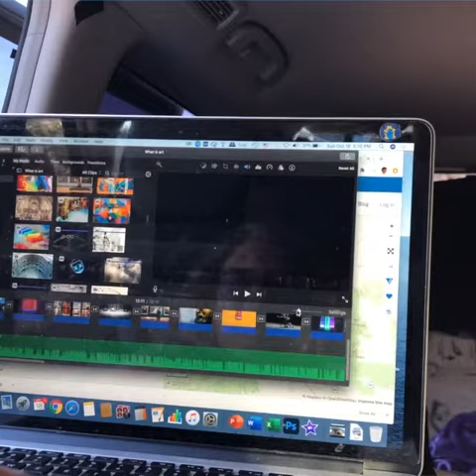24 hrs in Zion National Park- solo traveling USA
24 hrs in Zion National Park- solo traveling USA